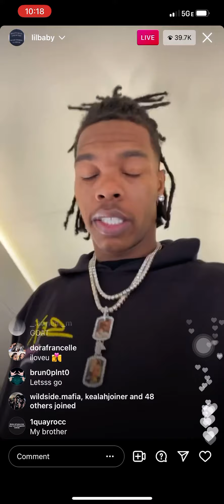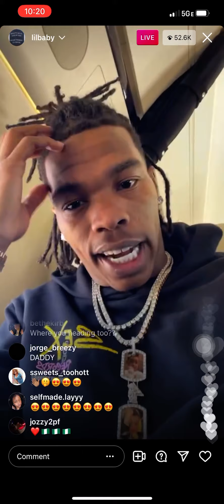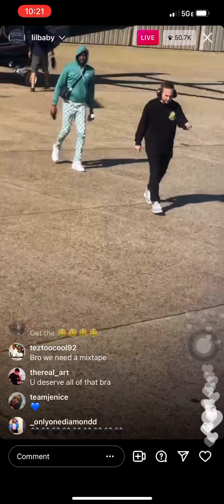Meek Mill Pull Up To The Airport On Lil Baby In A Helicopter While On Instagram Live